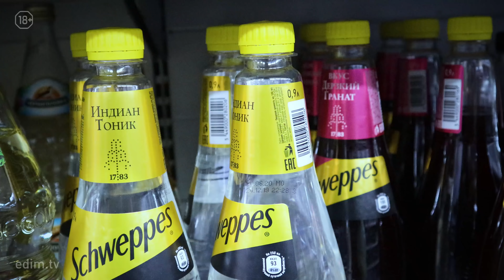АПЕРОЛЬ ШПРИЦ — 5 вариантов коктейля Aperol Spritz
Евграф готовит дома 5 вариантов коктейля АПЕРОЛЬ ШПРИЦ:
1. Классический Апероль Шприц (Aperol Spritz)
2. Безалкогольный Апероль Шприц
3. Шприц с сиропом вместо Апероля
4. Апероль Бетти (Aperol Betty)
5. Тихий Апероль с обычным вином вместо шампанского